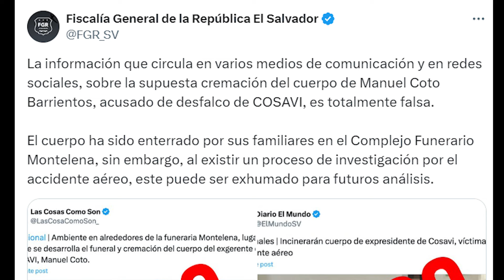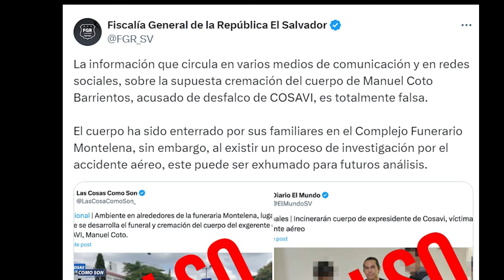NUEVOS DETALLES Y ALGUNOS ERRORES EN LA INVESTIGACIÓN DE LA TRAGEDIA EN EL SALVADOR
La prensa de Soros está intentando desestabilizar psicológicamente a Bukele. Para ello están intentando arrastrar a los salvadoreños hacia teorías de la conspiración que exponen que no hay muertos y que el empresario corrupto sigue vivo. En este sentido, cabe destacar, el error cometido por el Fiscal y que está siendo aprovechado por la oposición.